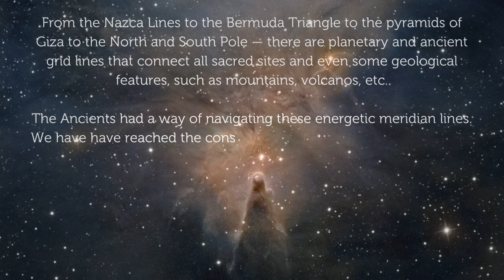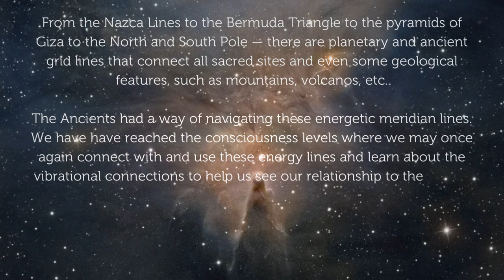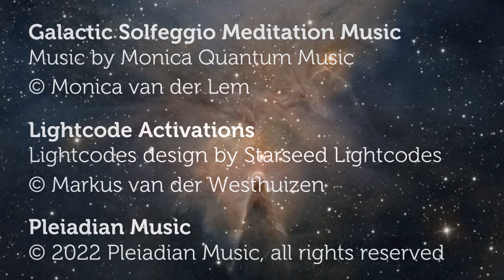Ancient Grids 528 Hz Pleiadian Music - Solfeggio Meditation Music Lightcode Activations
💎 Galactic Solfeggio Meditation Music & Lightcode Activations = a synergy with Pleiadian Music & Starseed Lightcodes. Energy Tools for starseeds and starseed awakening for maintaining balance & harmony on your spiritual journey, raising and clearing your vibrational frequencies and raising your awareness. The longest playlist we have Full Playlist Pleiadian Music.  Best is to use this Playlist 🙏❤💖🤍💎 Send an energy exchange: We greatly appreciated your donation 🙏♥🦄💎😇⭐Paypal @

💎 From the Nazca Lines to the Bermuda Triangle to the pyramids of Giza to the North and South Pole — there are planetary and ancient grid lines that connect all sacred sites and even some geological features, such as mountains, volcanos, etc.

💎 The Ancients had a way of navigating these energetic meridian lines. We have have reached the consciousness levels where we may once again connect with and use these energy lines and learn about the vibrational connections to help us see our relationship to the planet.

💎 The concept of ley lines and vibrational geometry can also be seen as a map to the chakras of the world and their relation to the chakras of the human body.

💎 We love to help Starseeds with their spiritual awareness. Schedule a one-on-one session with Markus van der Westhuizen @starseed.lightcodes or Monica van der Lem @pleiadianmusic Each of us have a unique set of healing modalities and many years experience in the field of healing with registered practice for holistic health.

💎 Did a little research how Pleiadian Music sounds & feels on all the platforms. Original = WAV = 100% quality sound and Solfeggio Frequency You Tube 65% but is okay for the feeling Instagram 80% surprisingly good quality Bandcamp 100% Spotify 0% really bad the Solfeggio frequency energy normaly opens the cells and now cells close, feels bad Soundcloud 50% but extra weird energies, feels bad

💎 All these platforms use different kind of processors and that influences the sound and solfeggio frequency quality.

💎 So... the best platforms are: You Tube - Bandcamp - Instagram

💎 This is also a fantastic way to support us, so we can make more meditation activations for you.

💎 Thank you for co-creating!

💎 Music and lightcodes are in no way a replacement for traditional medicine, music and lightcodes cannot cure a health condition and do not listen while driving or operating heavy machinery

💎 We use RouteNote as digital distributor, We like the way they work, give lots of information about how to do your music online, if you are considering a digital distributor, I recommend RouteNote, use this link to sign up, yes it is an affiliate link, which means we receive a small commission from RouteNote, in this way you are supporting us too 🙏♥🦄💎😇⭐